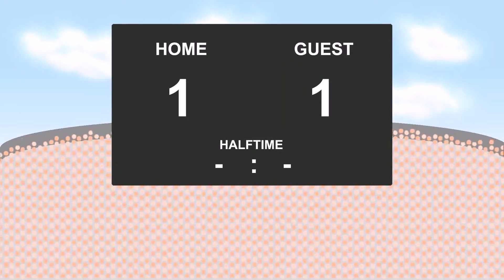16.12.2016: Inter Zapresic - Osijek (2 - 2)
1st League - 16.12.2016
Inter Zapresic against Osijek
          2 - 2
28' - Muzafer Ejupi (Goal)
30' - Nikola Matas (Yellow Card)
40' - Jakov Filipovic (Goal)
53' - Gabrijel Boban (Goal)
56' - Tomislav Mazalovic (Yellow Card)
58' - Jakov Puljic (Yellow Card)
66' - Khaled Mesfin (Yellow Card)
67' - Nikola Matas (RedYellow Card)
68' - Jakov Puljic (Goal)
90' - Muzafer Ejupi (Yellow Card)